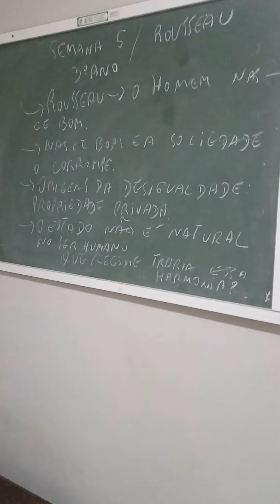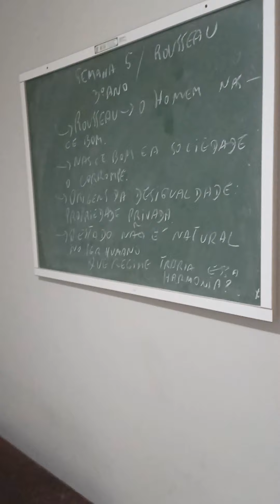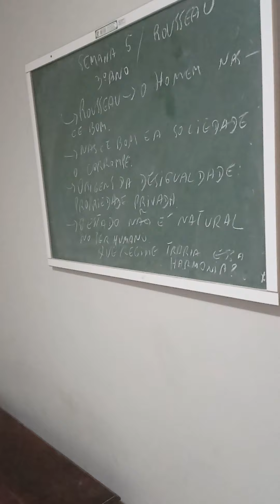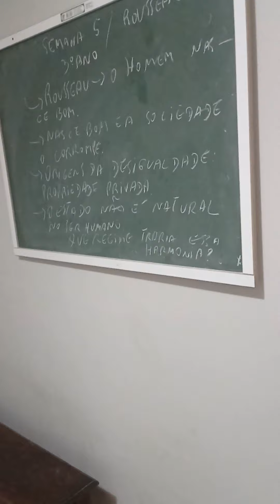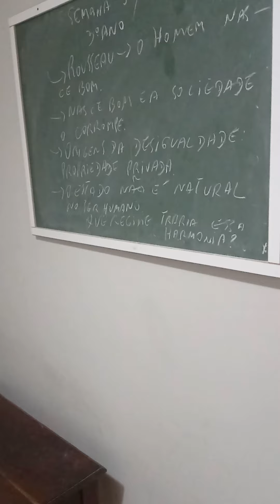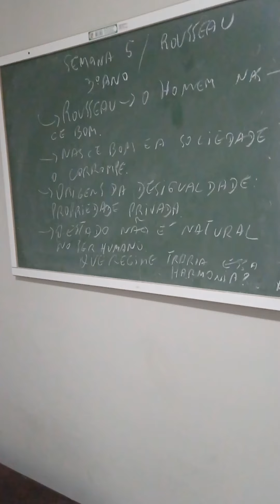Rousseau, Pondé, Marx